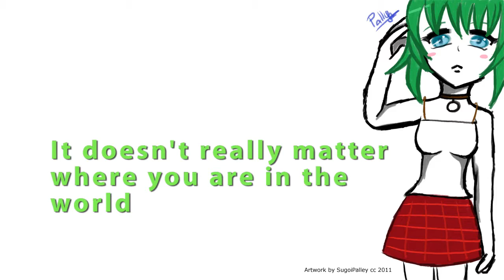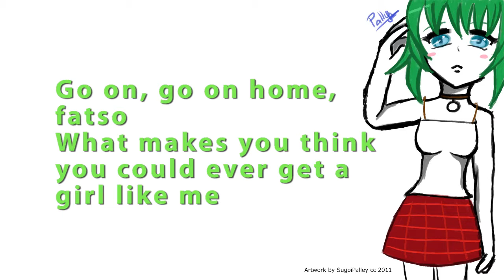Gumi Megpoid English [Original Song] Go on, Go on Home, Fatso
Demo done for FAWM 2014, testing out harmony in Vocaloid.

Lyrics

Chorus

Go on, go on home, fatso
What made you think you could ever get a girl like me?
A loser, when you left, fatso
You're still a loser if you go overseas

Verse 1

40 years old and rejected by every girl
It doesn't really matter where you are in the world
The problem isn't them it's you
And even if you offered diamonds and pearls
It doesn't change the fact it's still you.

Verse 2

50 years old and paying for every girl
STDs are the same everywhere in the world
The problem has always been you